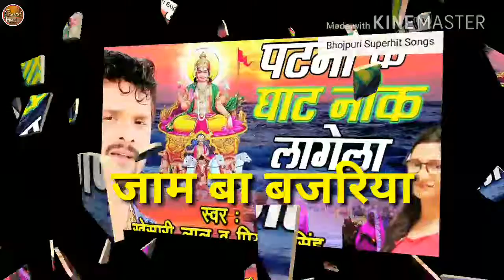जाम बा बजरिया new Bhojpuri 2018